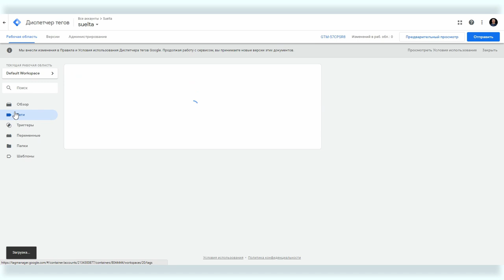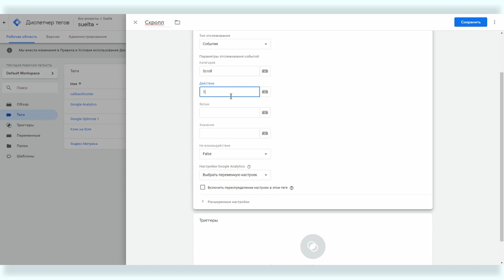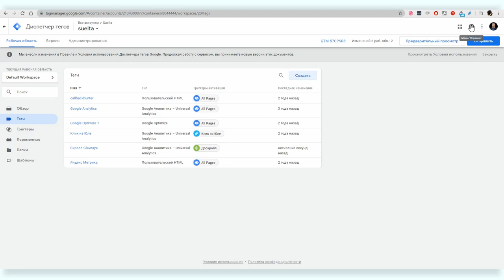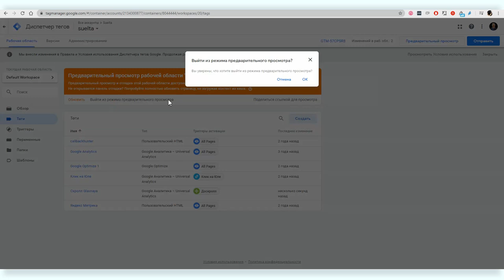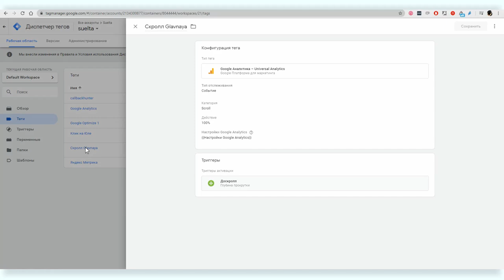Все о Google Analytics #5: настройка целей типа «событие» через Google Tag Manager